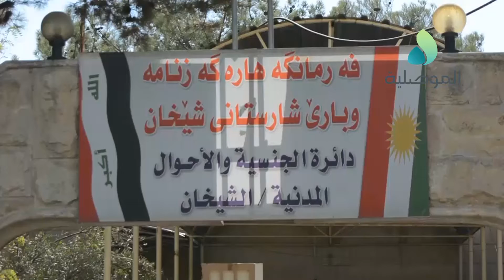نازحون ـ بدون دفع الاموال لا يمكننا استصدار مستمسكاتنا في جنسية الشيخان